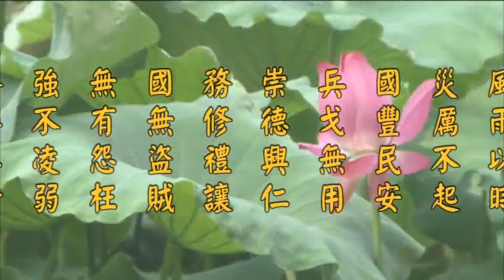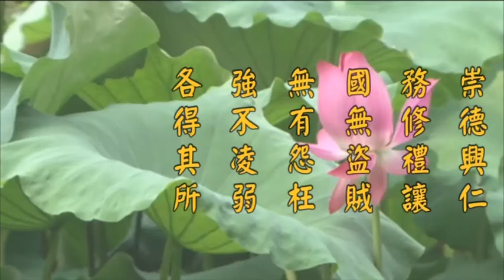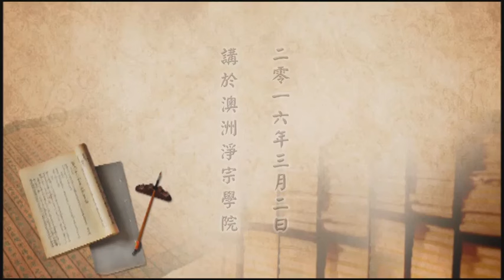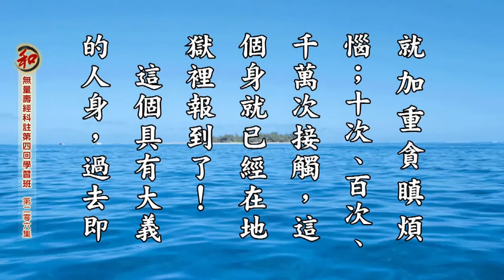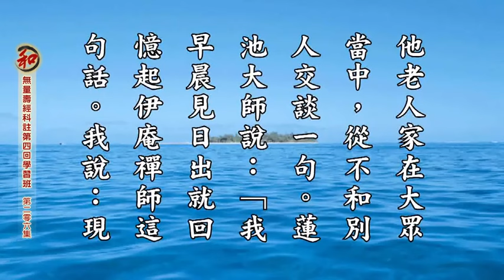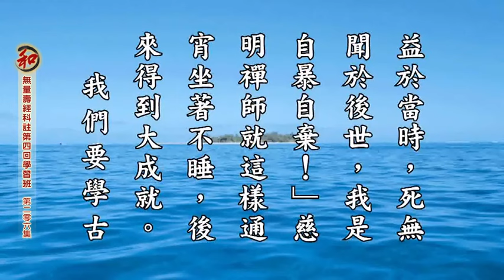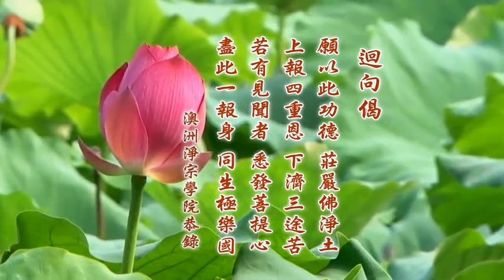自了法師【摘錄分享】珍惜暇滿人身寶（上）暨淨空老法師開示 2016.03.02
《無量壽經科注第四回學習班》第206集
檔名：：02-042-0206 自了法師摘錄智圓法師講授報告 全文見於：